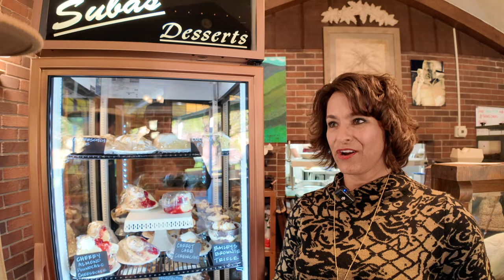SUBA'S RESTAURANT A Taste of Excellence in Mountain City, TN | Celebrating 39yrs Of Marriage!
🎥 IN THIS EPISODE → 🏞️ Step into a world of culinary delight at Suba's restaurant in Mountain City, TN! Join us as we uncover the rich tapestry of flavors, ingredients, and traditions that come together to create an unforgettable dining experience at this charming mountain retreat.
✅→ OUR SMOKY MOUNTAIN TRAVEL PLANNER!
Send mail:
Fridays Forever